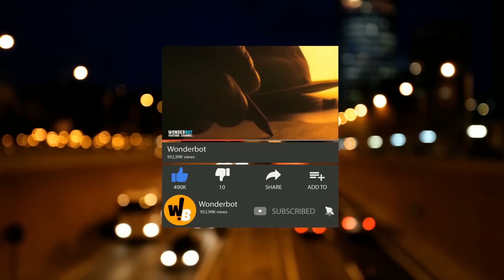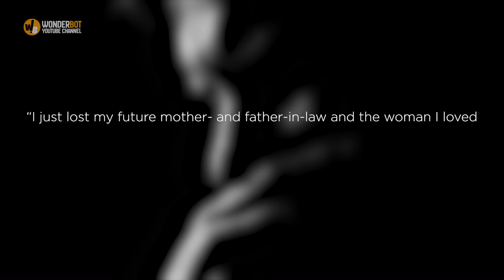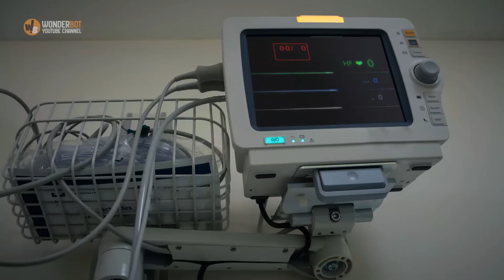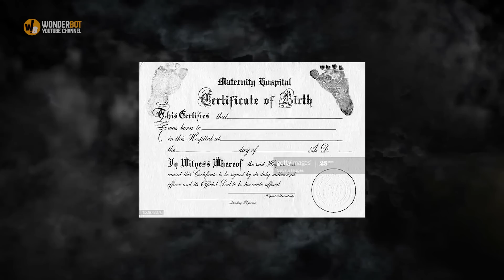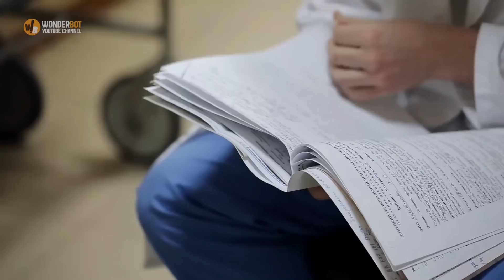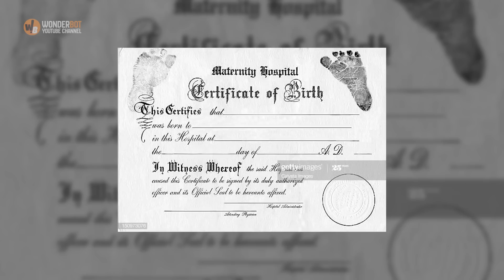His Pregnant Fiancée Died After A Horrific Crash Then He Learned He Wasn’t The Newborn’s Legal Dad